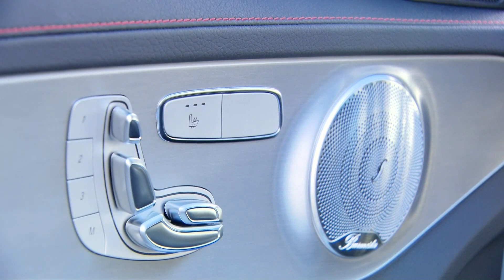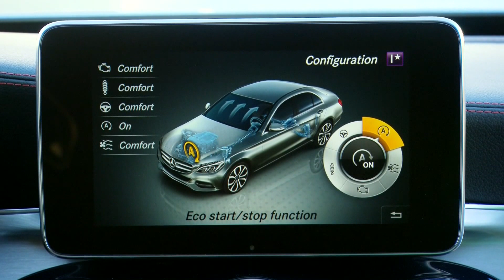Mercedes-Benz C450 AMG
מרצדס C450 AMG